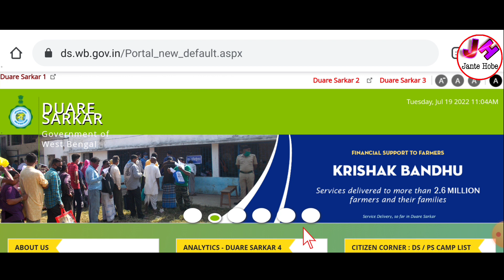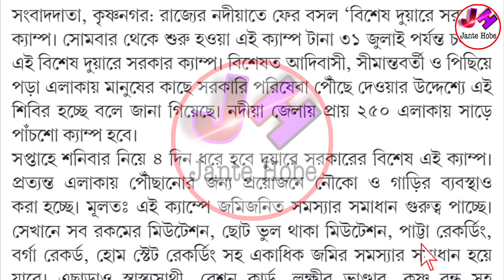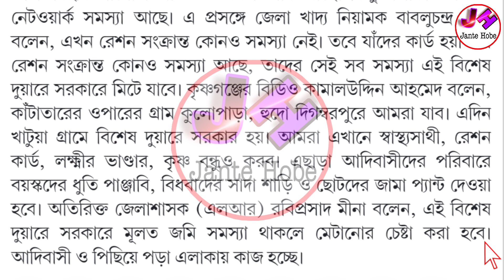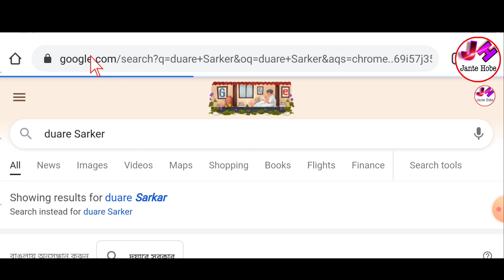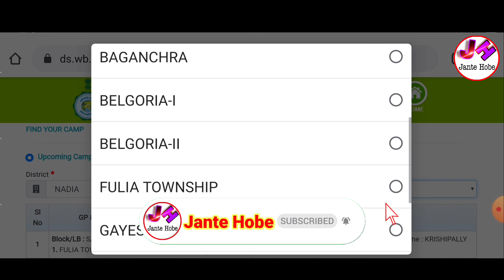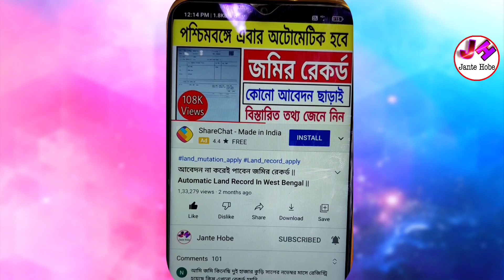আবার শুরু দুয়ারে সরকার ক্যাম্প, ফ্রিতে মেয়েদের শাড়ি, ছেলেদের পোশাক দিবে ক্যাম্পে | Duare Sarkar Camp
Video's Topics Covered-

1)দুয়ারে সরকার ক্যাম্পে কোন প্রকল্পে কি সুবিধা পাবেন
2)duare sarkar scheme details
3)duare sarkar camp
4)duare sarkar camp list
5)duare sarkar camp list 2022
6)duare sarkar camp list 2022 pdf download
7)duare sarkar scheme
8)duare sarkar scheme in bengali
9)duare sarkar scheme pdf
10)duare sarkar prakalpa
11)duare sarkar camp schedule 2022
12)duare sarkar camp schedule 2022 january
13)দুয়ারে সরকার প্রকল্প
14)দুয়ারে সরকার প্রকল্প গুলি কি কি
15)দুয়ারে সরকার
16)duare sarkar camp new services list 2021
17)duare sarkar scheme in west bengal
18)duare sarkar services
19)duare sarkar benefits

👆ক্যম্প লিস্ট ও বিভিন্ন খবর সবার আগে পেতে আমাদের টেলিগ্রাম চ্যানেলে যুক্ত হয়ে যান